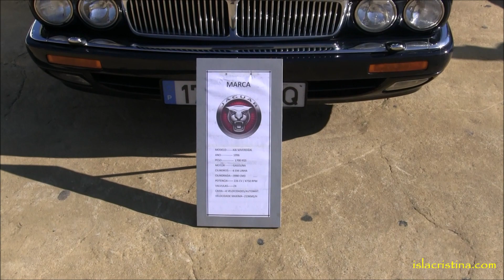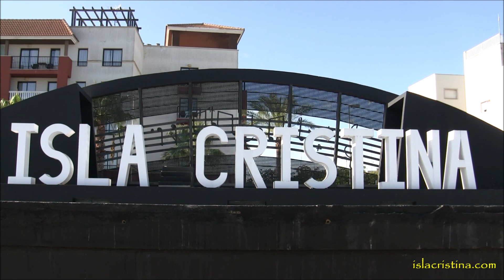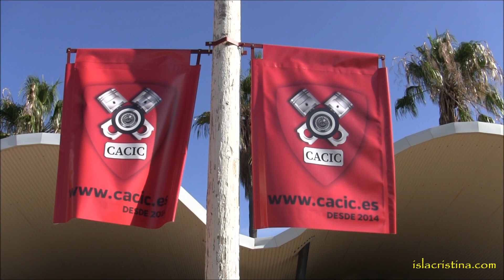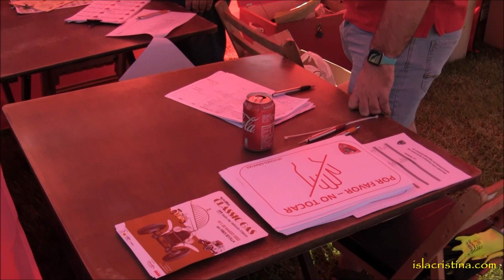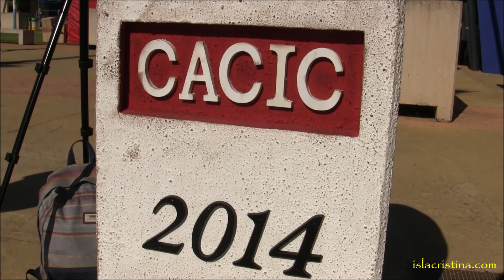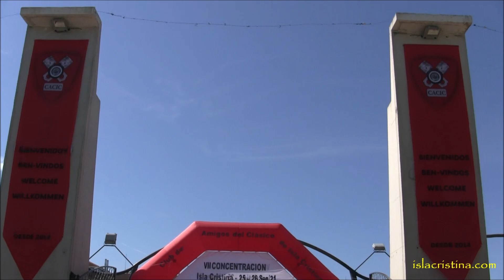VII Concentración de Vehículos Clásicos. Isla Cristina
Celebrada el sábado 25 y domingo 26 de septiembre de 2021, en el Recinto de Ferias y Exposiciones 'El Carmen.' de Isla Cristina, organizado por El Club de amigos del Clásico de Isla Cristina.